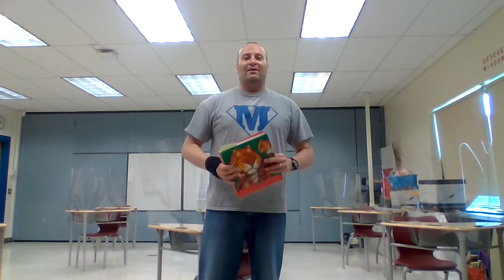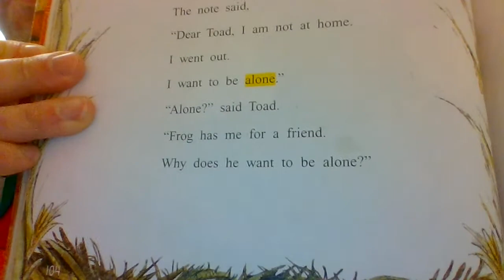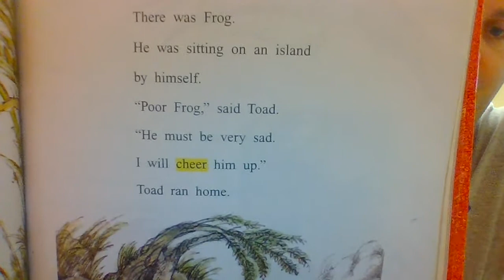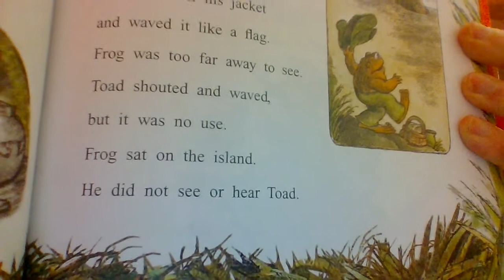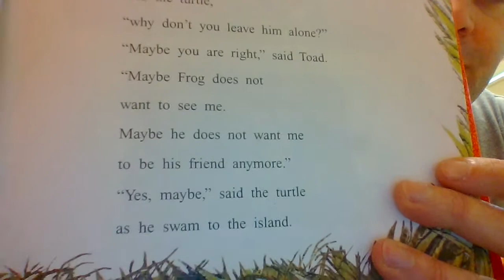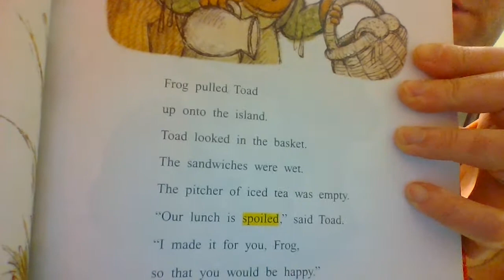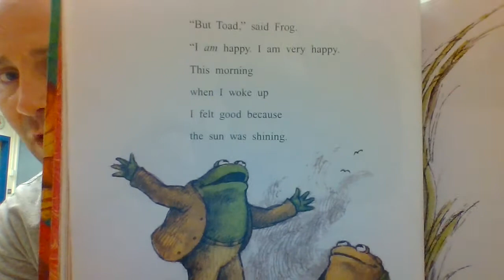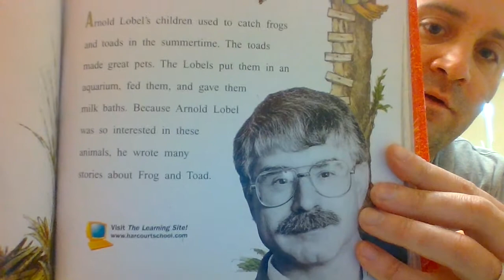Arnold Lobel- Days with Frog and Toad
Frog and Toad discuss friendship.